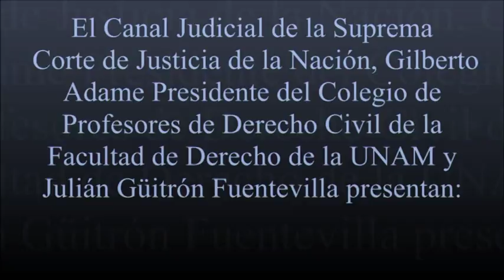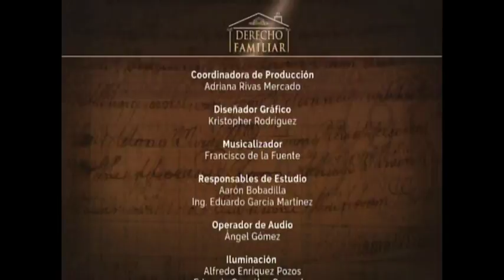LA FILOSOFÍA DEL DERECHO FAMILIAR SEGUNDA PARTE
Invitada: Dra. Abril Uscanga Barradas